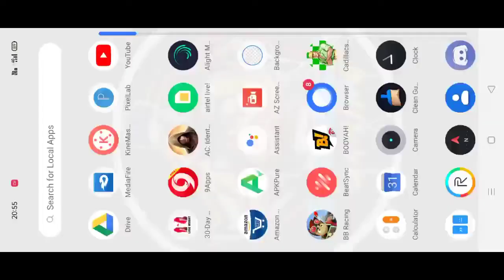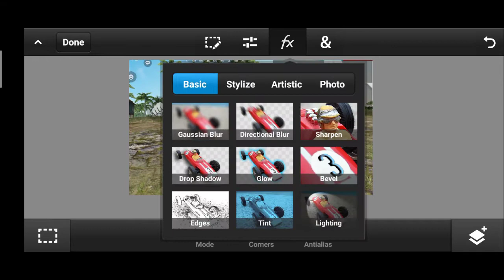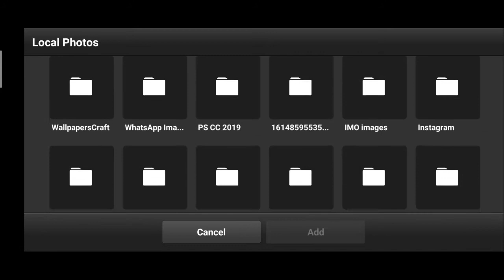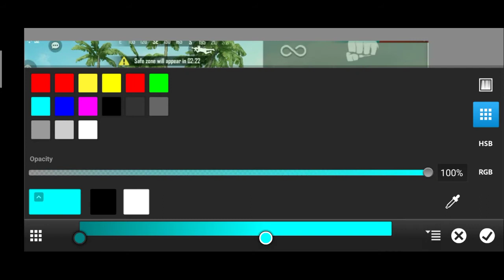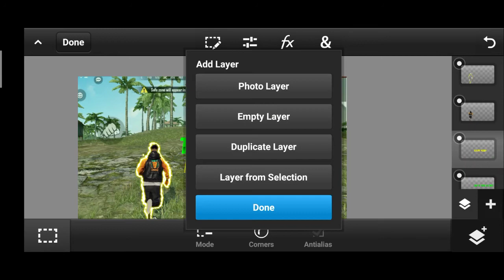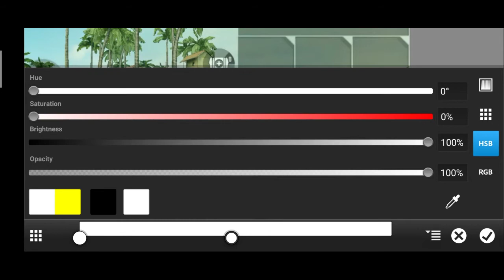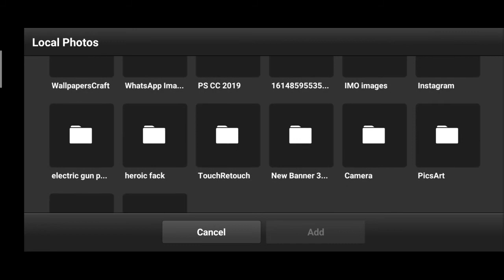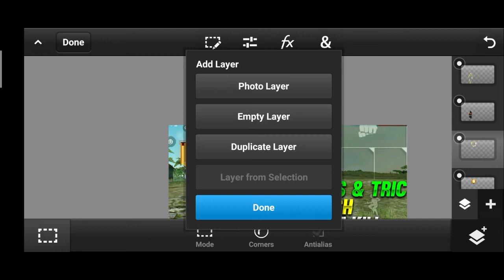How To Make Free Fire Rank Push Thumbnail In Mobile || Free Fire Rank Push Thumbnail Tutorial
topics i cover in this video:

how to make free fire thumbnail like the cm
how to make free fire thumbnail like raistar
how to make free fire thumbnail like sudip sarkar
how to make free fire thumbnail like total gaming
how to make gaming thumbnail free fire
how to make thumbnail like 2b gamer
Shabu GM
How To Make Free Fire Rank Push Thumbnail In Mobile
create free fire rank push thumbnail tutorial in mobile

🔥  -:Add Me On FreeFire:-🔥
👉my free fire guild name: GM ARMY  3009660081

1.Garena Free Fire Indonesia Live
2.Garena Free Fire Brazil Live
3.Garena Free Fire Brasil Live
4.Garena Free Fire India Live
5.Garena Free Fire Singapore Live
6.Garena Free Fire Thailand Live

@NOBRU Viver
@Ujjwal Live